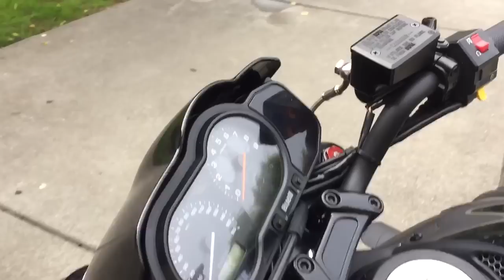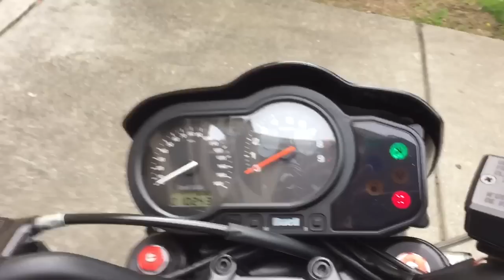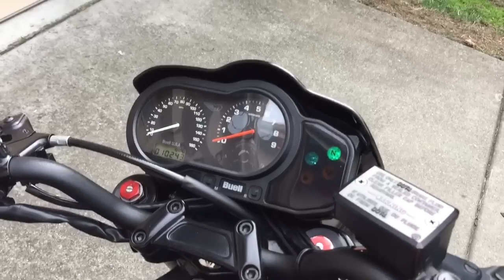My Buell XB12sS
- K&N Filter
- Keda exhaust
- Free Spirits pulley adjuster
- HIDs and LEDs
- AVS levers
- Diesel sSubframe spacers
- My mods

Endbar blinkers:

Fork LED blinkers: